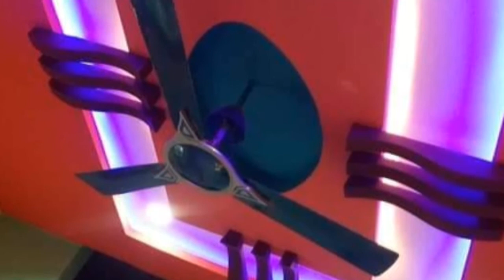How to make Ceiling design picture Modern Pop top100 ceiling pictureceiling#ceiling chhat ki designs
how to Ceiling design picture Modern Pop ceiling ceiling design picture#gypsumdecor
 gypsum#बेडरूम छत डिजाइन छत चित्र
Gambarrekabentuksiling
صورة تصميم السقف
छत डिजाइन चित्र#falseceiling
chhat li designs
double fain designs